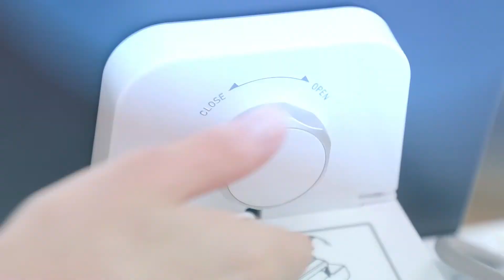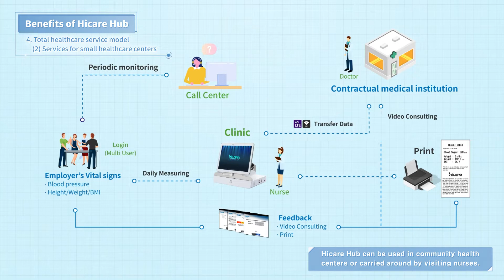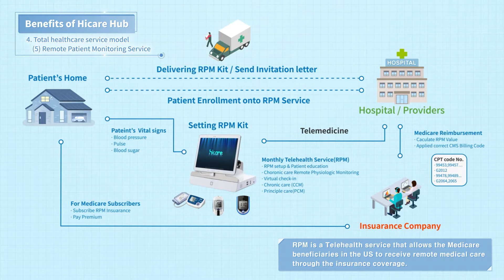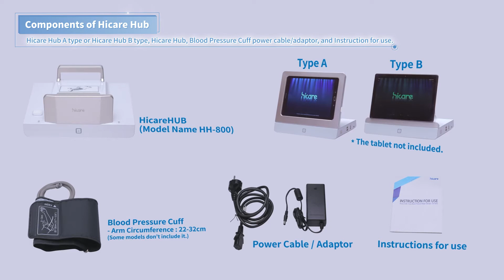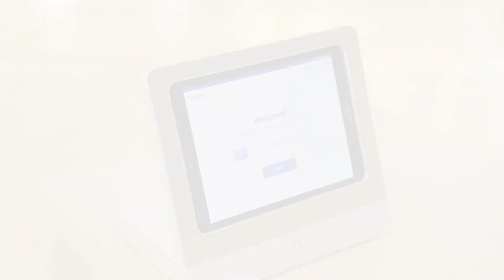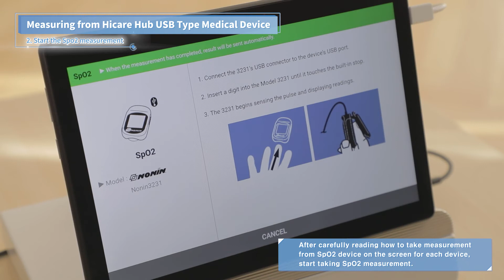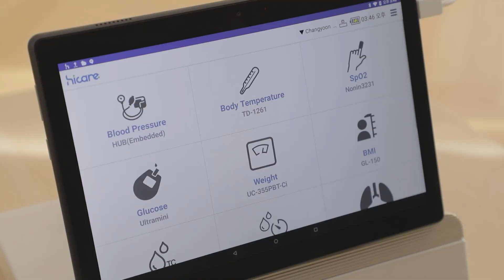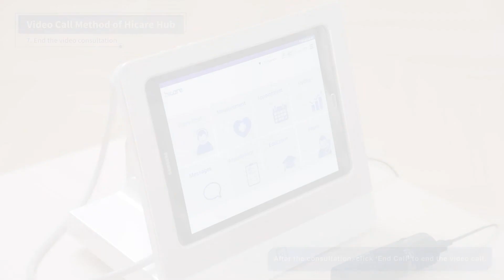Hicare Hub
Hicare Hub : Telehealth monitoring Solution&Device

- Enhance communication between patient and medical staff through network (Tele-phone Line, 3/4/5G, LTE, Internet ) and various functions.
- Interface with more than 120 sensors, multi users, 1:N video consultation, personal identification, access security, medical questionnaire functions, API support …

- Interface with various sensors
 : Blood pressure, Blood sugar, Weight, Body Composition, SpO2, Temperature, PT/NR, …
- USB, Bluetooth for sensor interface
- Flexible and Enclosed type
- ID/PWD, QR code, Bar Code, IC Card reader interface for personal identification
- Multi-User
- Video Consultation : AES 128, 256 security applied (HIPPA)
- Receiving Feedback from Medical staff. etc..